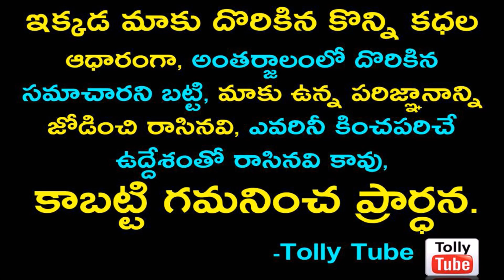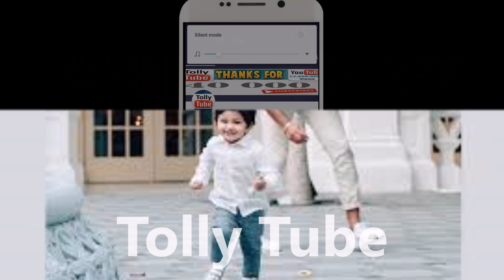అంగరంగ వైభవంగా జరిగిన మంచు విష్ణు కొడుకు బర్త్ డే సెలెబ్రేషన్స్...ఆనందంలో కుటుంబ సభ్యులు...